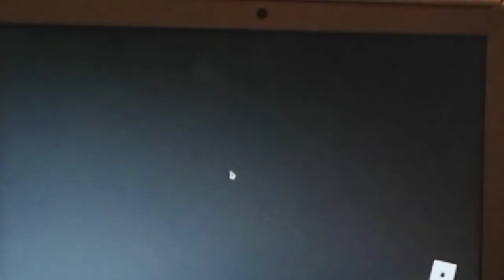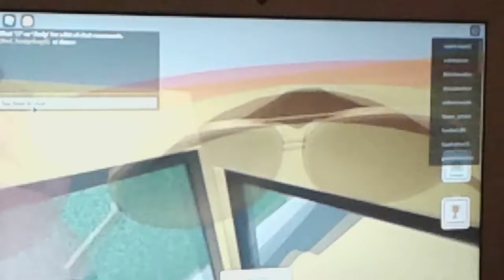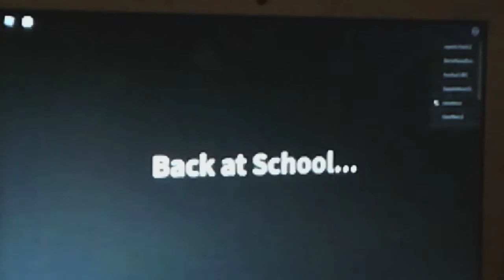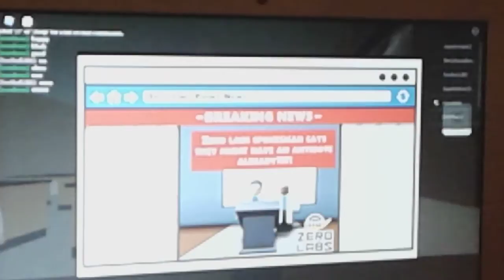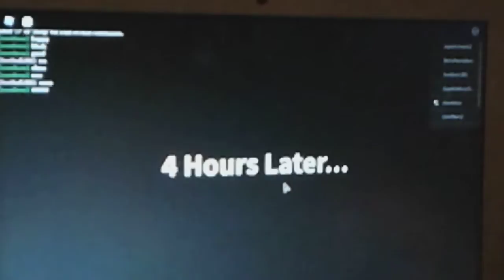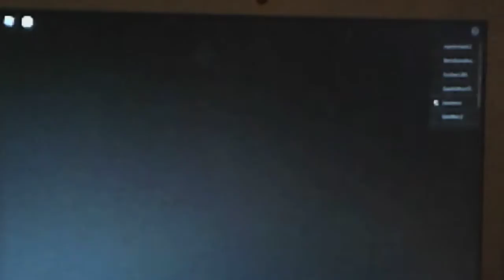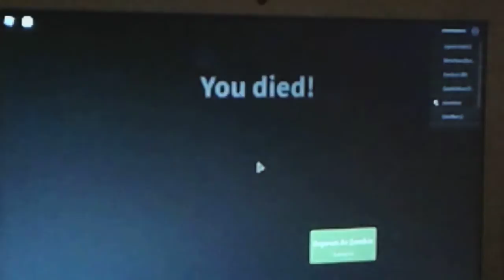Field Trip Z, try 2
Why am I so bad at this game?